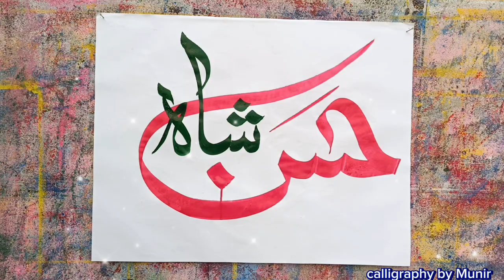wraite name hassan shah💙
khushkhati#calligrap calligraphy urdu alhamdulillahcalligraphy hy urduwritingskill # #786#